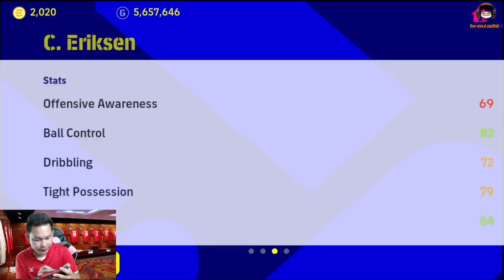กองกลางมหัศจรรย์! เปิดแพ็ค Marvelous Midfielders "มอย" รอคุณอยู่ eFootball